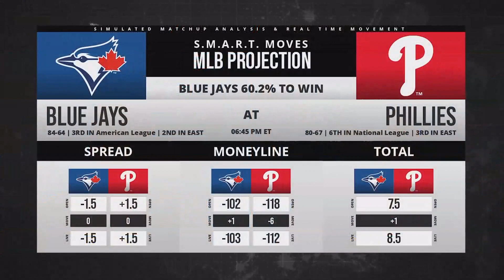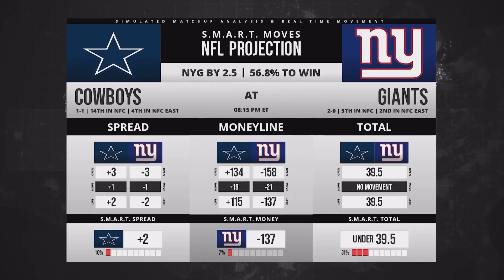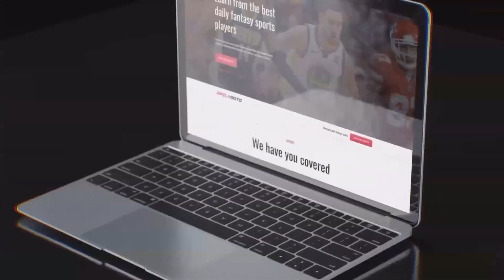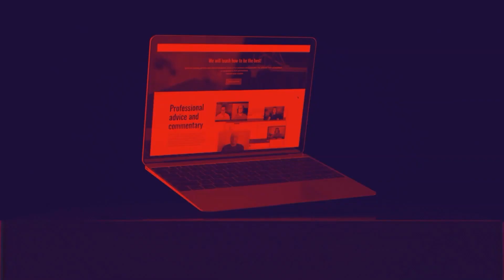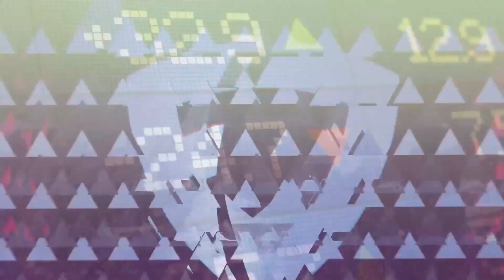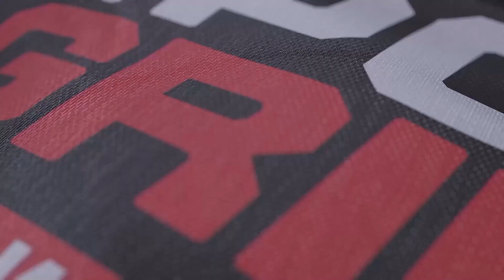NFL Week 3 Preview, NCAAF Odds, NFL News, 9/21/22 | Ferrall Coast To Coast Hour 3